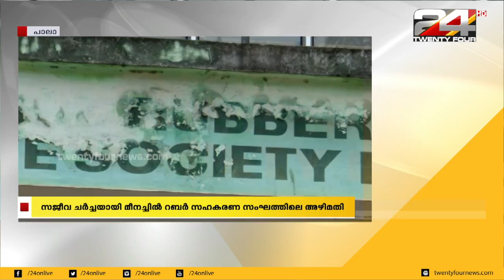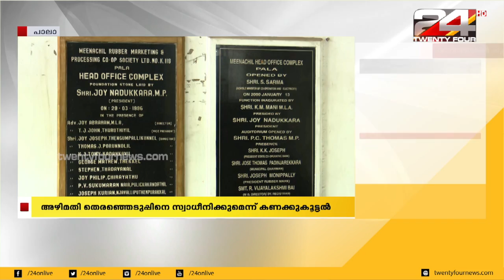സജീവ ചർച്ചയായി മീനച്ചിൽ റബർ സഹകരണ സംഘത്തിലെ അഴിമതി